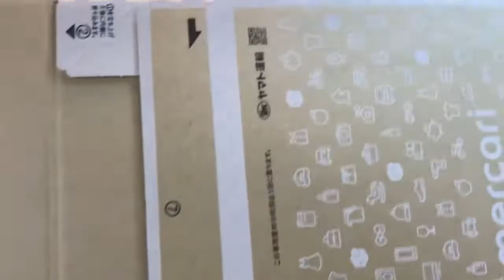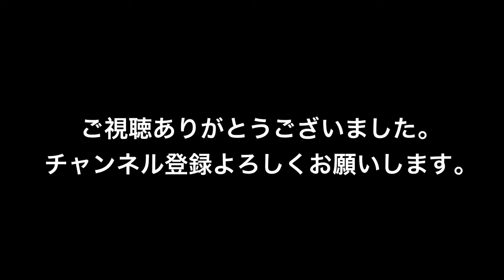[休日ルーティン]田舎暮らし独身39才の孤独なメルカリ、スローライフ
休日にメルカリをする様子を動画にしました。ぽこぽこ売れるので楽しいです！！